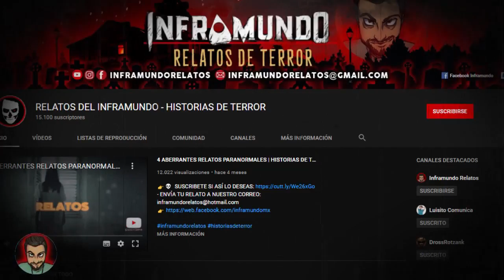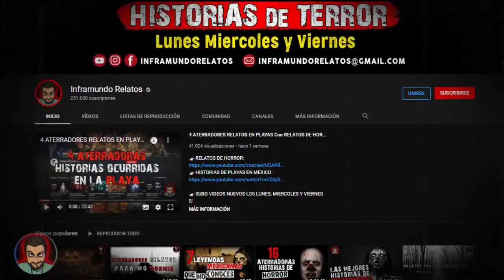3 EXPERIENCIAS PARANORMALES QUE LA GENTE CUENTA (SUSCRIPTORES Ep. 13) | HISTORIAS DE TERROR 😱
HOLA HÓRRIDA GENTE DEL INFRAMUNDO, UN PLACER TRAERLES DE NUEVA CUENTA 5 HISTORIAS NUEVAS Y ATERRADORAS POR USTEDES LOS SEGUIDORES, MIL GRACIAS!!!
SON RELATOS QUE LE PUEDEN OCURRIR A TODOS INCLUYÉNDOTE A TI O A MI!!!